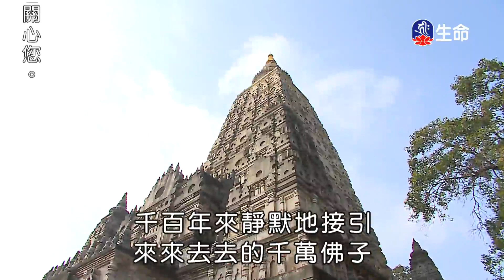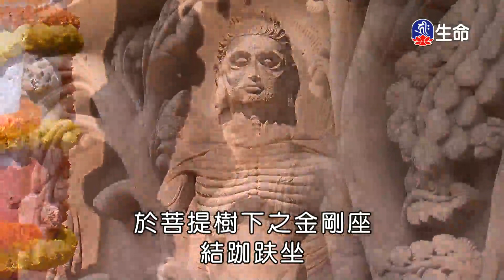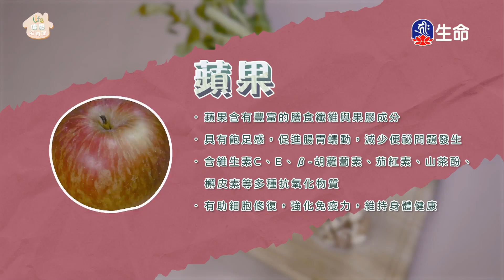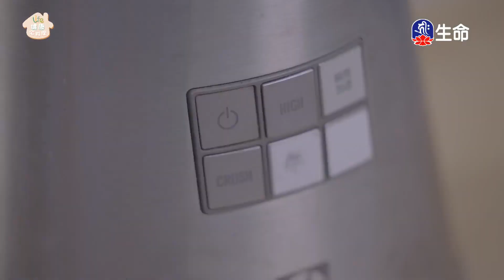永恆的聖蹟_印度八大聖地朝聖之旅(1)-2_(lifetv_20220204_15:00)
永恆的聖蹟_印度八大聖地朝聖之旅(1)。